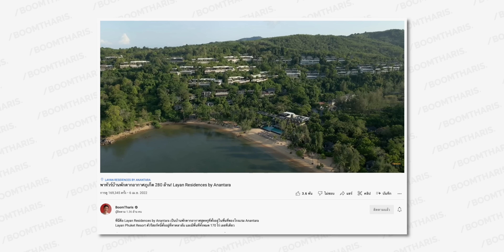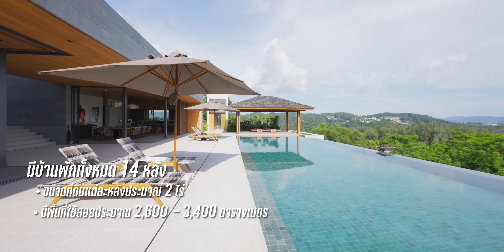พูลวิลล่าส่วนตัวราคา 370 ล้าน พร้อมวิวทะเลภูเก็ต | Avadina Hills by Anantara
นี่คือ Avadina Hills by Anantara เป็นพักตากอากาศที่อยู่ในพื้นที่โรงแรม  Anantara Layan Phuket Resort ซึ่งที่นี่จะอยู่ติดกับ Layan Residences ที่เราเคยพาทุกคนไปดูมาแล้ว และที่นี่พึ่งจะสร้างเสร็จเมื่อ 2021 ที่ผ่านมานี่เอง

บ้านพักที่นี่จะมีทั้งหมด 14 หลัง และที่ดินของแต่ละหลังจะมีขนาดใหญ่มาก ประมาณ 2 ไร่ และมีพื้นที่ใช้สอยระดับ 2,000-3,000 ตารางเมตรขึ้นไป และราคาของบ้านแต่ละหลังของที่นี่เริ่มต้นที่ 350 ล้านบาทเลยทีเดียว! เดี๋ยววันเราไปทัวร์บ้านหลังนี้กัน!

0:00 Intro
0:25 Project Overview
1:27 Villa Overview
2:20 ทางเข้า Entrance
3:27 ห้องนอน Master Bedroom
6:27 สไตล์การตกแต่ง Design Concept
7:00 สระว่ายน้ำ Swimming Pool
7:37 ห้องนั่งเล่น Living Room
7:51 ห้องรับประทานอาหาร & ห้องครัว Dining Area & Kitchen
9:12 ครัวไทย Heavy Kitchen
10:07 ห้องแม่บ้าน Maid’s Quarter
10:47 สรุป Conclusion